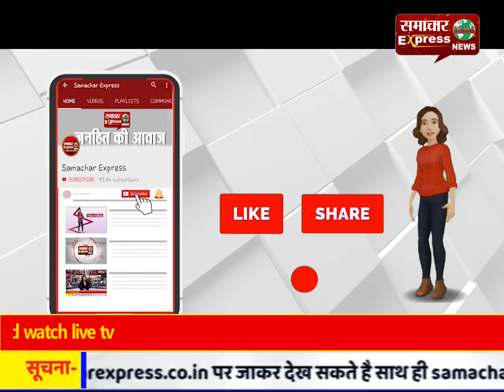बुलंदशहर में होली पर्व को लेकर की गई शांति समिति की बैठक